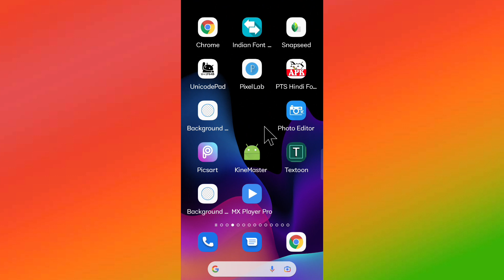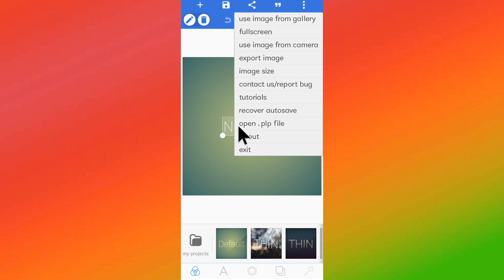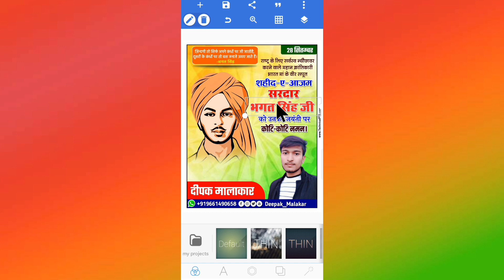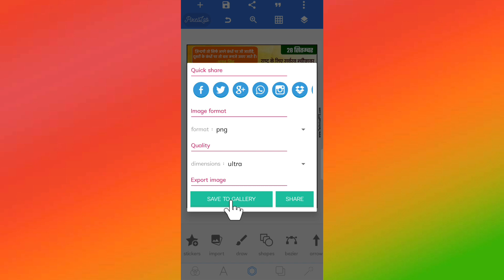Bhagat Singh Jayanti poster Kaise Banaye| Bhagat Singh Jayanti banner editing 2022| Bhagat Singh plp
Bhagat Singh Jayanti ka poster Kaise Banaye| Bhagat Singh Jayanti banner editing PLp file| Sardar Bhagat Singh Jayanti poster Kaise banaen

     ◆◆◆◆◆App Download ◆◆◆◆◆